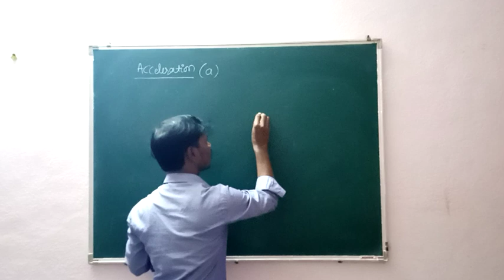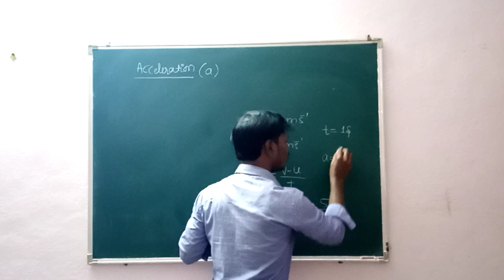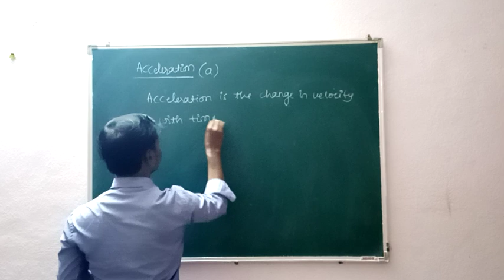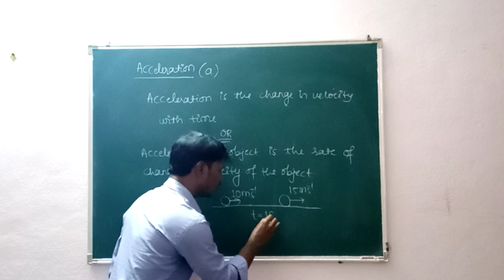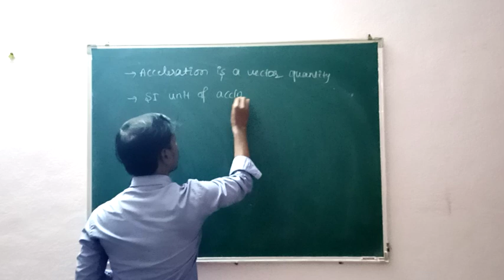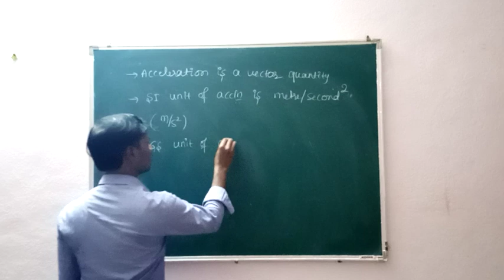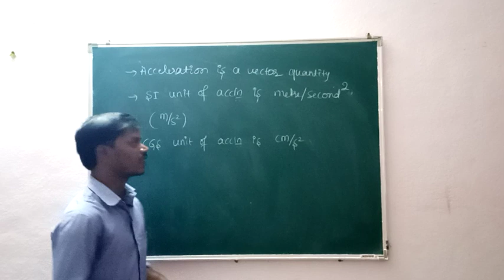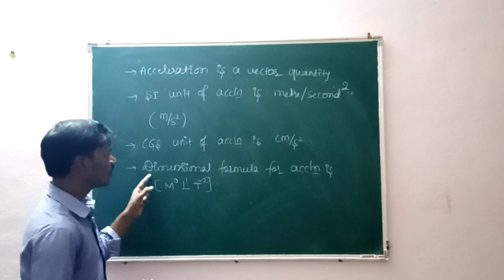L#13 | Class 11 | Motion in 1D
Definition of acceleration